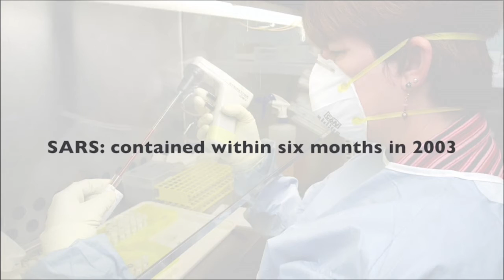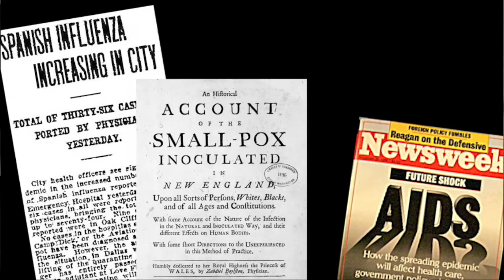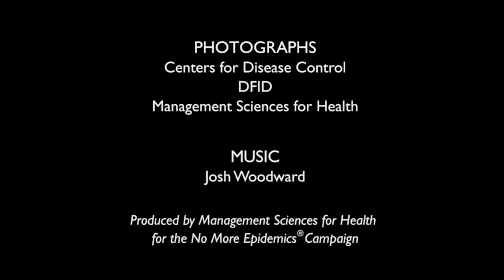No More Epidemics Event Launch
No More Epidemics is an international campaign that launched on November 12, 2015 in Johannesburg, South Africa.

The campaign's goal is to prevent future epidemics of emerging infectious diseases. No single player can solve this problem alone. The campaign addresses this urgent challenge by bringing together non-governmental organizations (NGOs), top experts in health systems and humanitarian relief, community organizations, academic institutions, epidemiologists and scientists, and the most innovative companies and philanthropies in collaboration with national governments and international agencies.

Partners for the No More Epidemics Campaign: Management Sciences for Health, Save the Children, International Medical Corps, AFENET